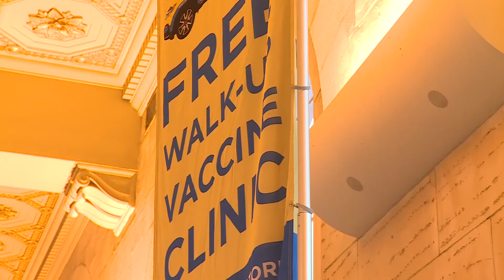Edward Ford Hartford Vaccine Clinic PKG Reel